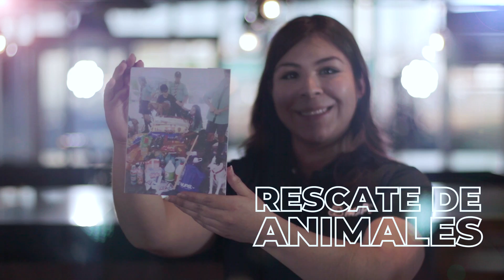Lo que decido ser - 8M día internacional de la Mujer 2022